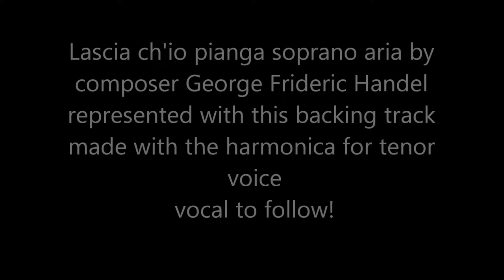LASCIA CHIO PIANGA 2017 mouth organ backing track